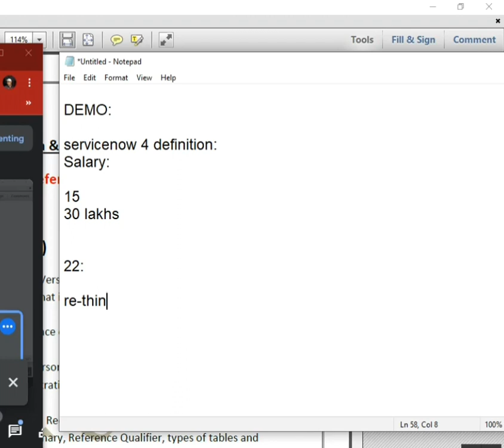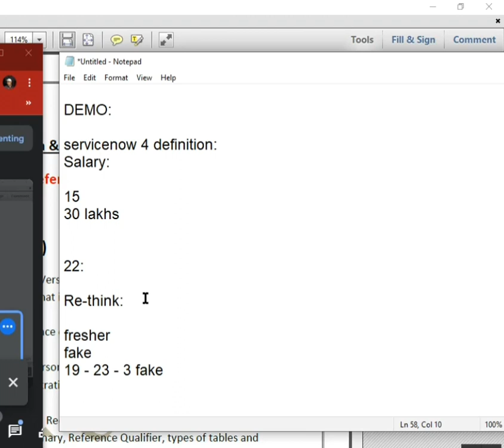Servicenow Course for Freshers